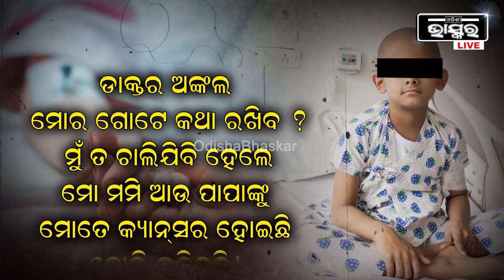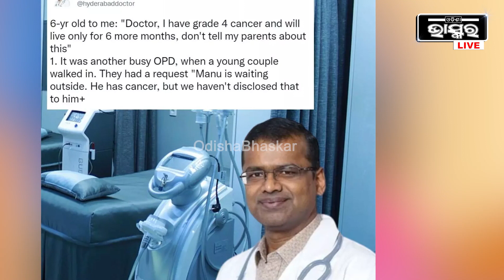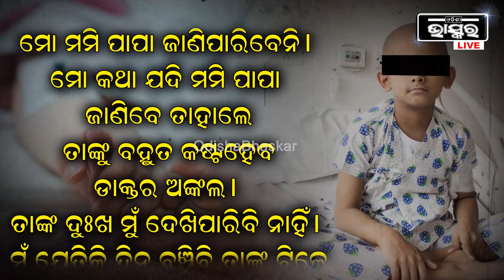ମୁଁ ତ ଚାଲିଯିବି ହେଲେ ମୋ ମମି ଆଉ ପାପାଙ୍କୁ କିଛି କହିବନି ଡ଼ାକ୍ତର ଅଙ୍କଲ, ମୁଁ ତାଙ୍କୁ ଦୁଃଖରେ ଦେଖିପାରିବି ନାହିଁ